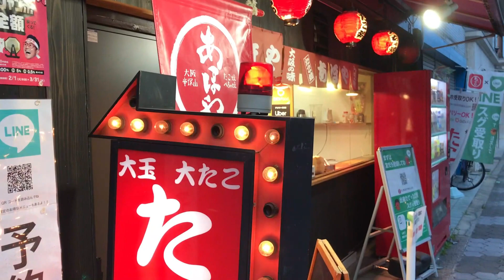［食レポ］ あほや いつから研究家やねんw 60ボッチおやじの日常①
【あほや】大阪で有名な、たこ焼屋さんです